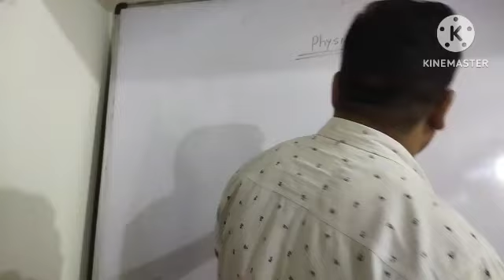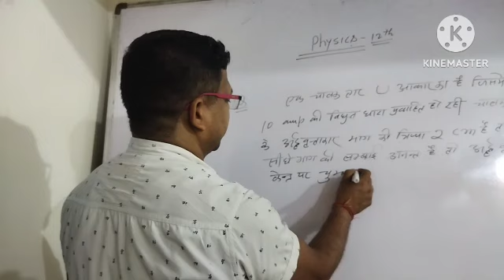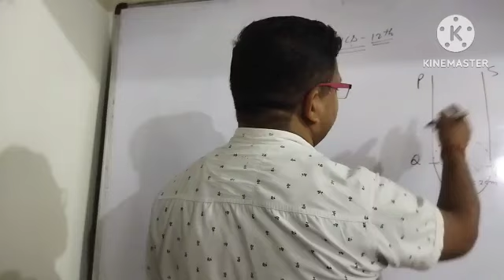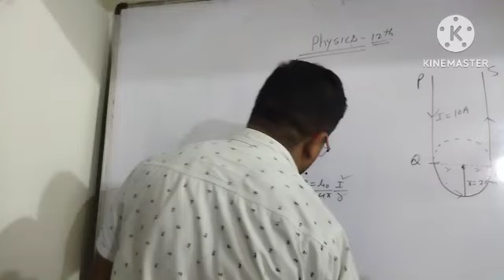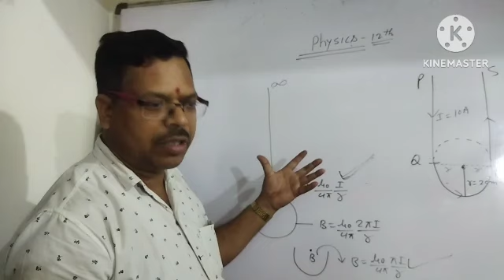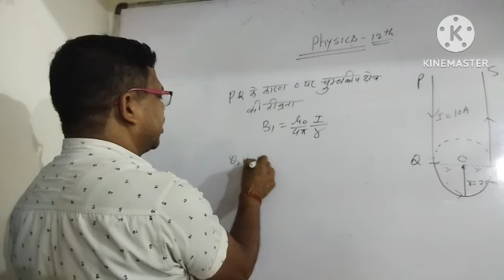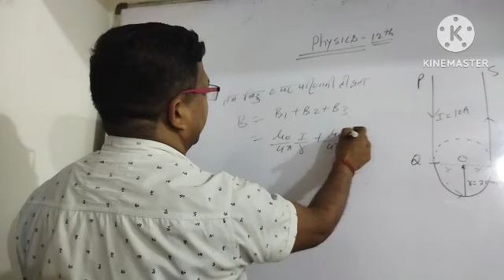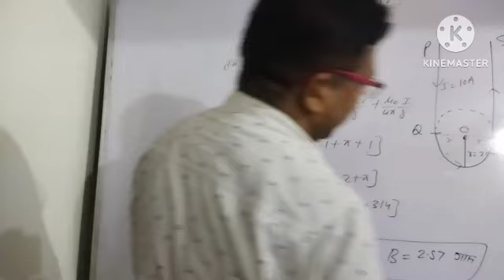चुम्बकीय क्षेत्र से numerical Question for NEET/JEE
चुम्बकीय क्षेत्र से महत्वपूर्ण numerical Question neet/jee के लिए बायो सेवार्ट का नियम#physics byasmunisir @PhysicsKTSByByasmunisir